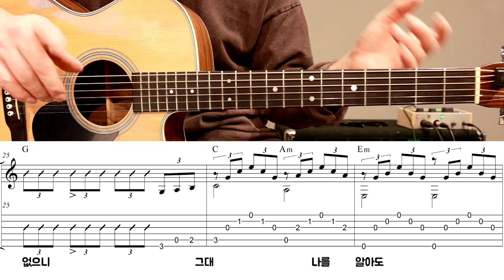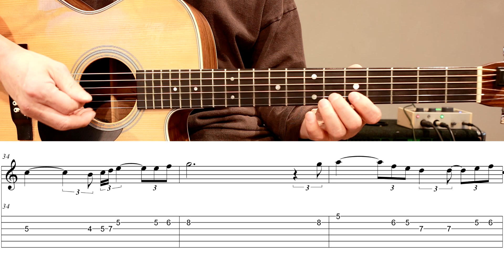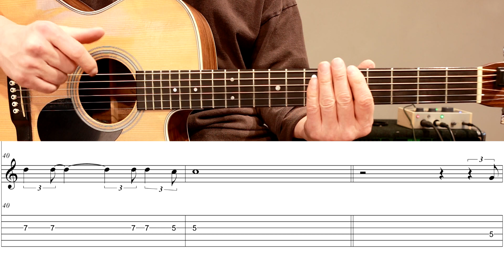(중급용)기타 뽀개기 중급강의 - 사랑이지나가면 (이문세)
기타초급을 막 벗어난 분들을 위한 기타 맞춤강의를 기획했습니다.
오랜 강의 경력을 걸고 많은 분들이 즐겁게 기타를 연주할수 있도록
열과 성을 다해서 만들어 보았습니다.
부디 많은 분들이 보시고 재밌게 합주하시길 바랍니다.
제주도에서 상팔
샘플      00:00
전주      00:17
연주      05:39
간주      13:40